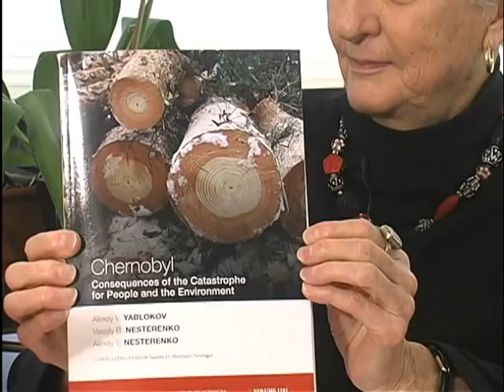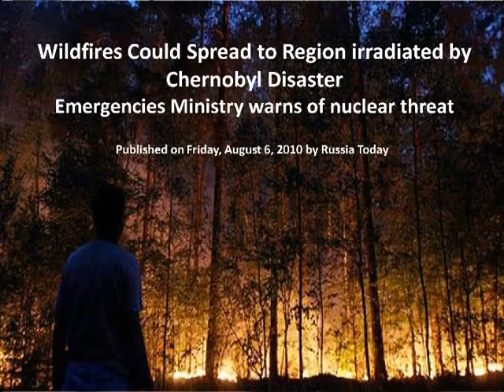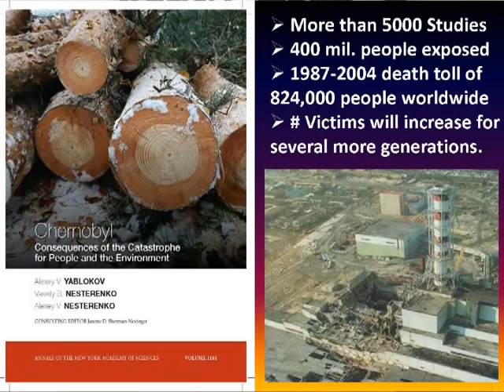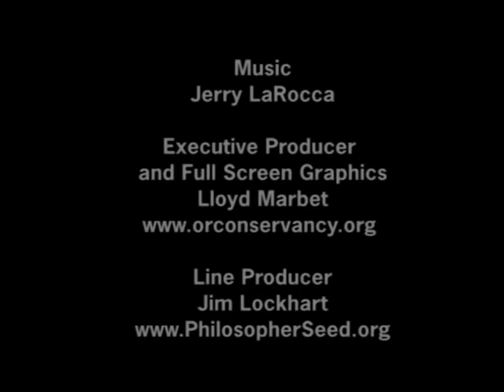Dr. Janette Sherman: Chernobyl-Consequences of the Catastrophe